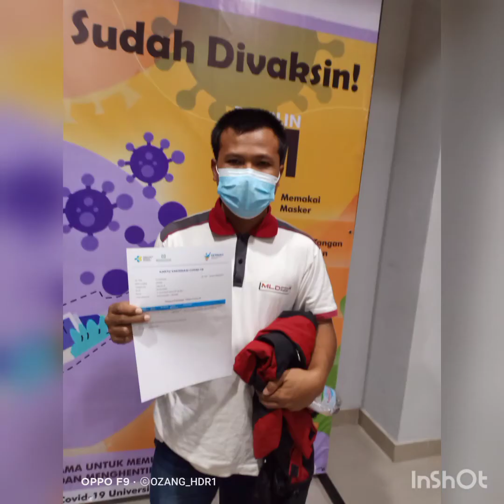GOWES VAKSINASI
kegiatan ini dilaksanakan di kampus universitas Muhammadiyah kota Bandung